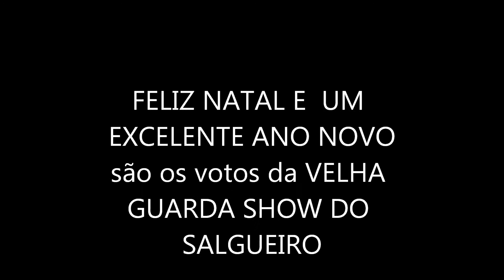FELIZ NATAL E UM EXCELENTE ANO NOVO - VOTOS DA VELHA GUARDA SHOW DO SALGUEIRO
Estamos próximos a  chegada de um novo ano e, do aniversário de mais um ano do menino Jesus, por isso, vamos fazer uma reflexão dessa data tão significativa e importante para a humanidade, com um pensamento, de uma reflexão, que se intitula: :
QUAL É O VERDADEIRO SENTIDO DA VIDA?
(de FLAVIO OLIVEIRA DO SALGUEIRO)

VIDA QUE VEM
VIDA QUE VAI
 VIDA QUE BRINCA COM A VIDA
COMO BEM LHE CONVÉM,
QUE NOS LEVA E que NOS TRAZ
VIDA FURTIVA
VIDA FUGAZ...
VIDA MOVIDA DE ENGANOS, ACERTOS
DE SONHOS, AMORES
OU POR  COISAS BANAIS

QUAL O SEGREDO DA VIDA, POR FAVOR ME DIGA...
O QUE AQUI NOS TRAZ?
PRECISO  ENTENDER,
POR FAVOR, ME SATIFAZ,
UM MERO VÔO NO TEMPO,
DIVERSÃO, DESTRUIÇÃO, DOMINAÇÃO?
SERÁ?
NÃO É POSSÍVEL!
É DIFÍCIL ACREDITAR...

POR ISSO, VIDA ME LEVA,
QUERO VER AONDE VAIS ME LEVAR
MAS, ME DÊ CONCIÊNCIA DO RUMO DA VIDA
QUE ESTOU CEGAMENTE A TRILHAR,
SEJA POR  EVOLUÇÃO, ACOMODAÇÃO,
OU POR MERA INDUÇÃO,
MEREÇO SATISFAÇÃO,
PRA EVITAR NOVOS ERROS,
OFENSAS, RUÍNAS, MAUS FEITOS, E BUSCAR A RAZÃO
ENFIM, VIVER UMA VIDA DE AMOR
 E DE PLENA  SATISFAÇÃO.

Por isso amigos,
FELIZ NATAL DE MUITA REFLEXÃO
 E UM EXCELENTE ANO NOVO, COM Muita COMPREENSÃO E   HUMANIZAÇÃO

São os Votos de Flavio Oliveira  do Salgueiro  e da Velha Guarda Show do Salgueiro.

BOAS FESTAS.